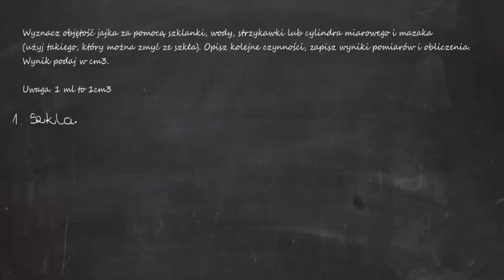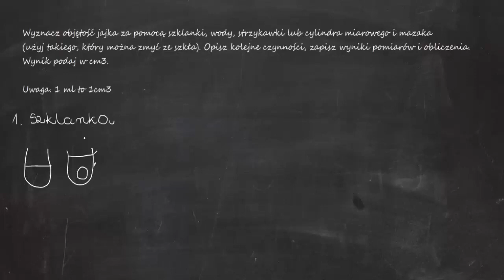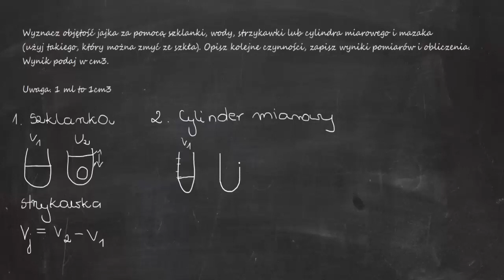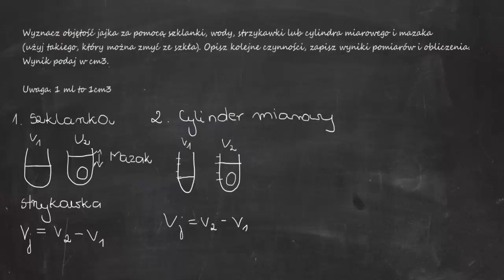Wyznacz objętość jajka za pomocą szklanki, wody, strzykawki lub cylindra miarowego i mazaka...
Zadania z gęstości (Spotkania z fizyką 7)

2.  Wszystkie kule mają identyczne masy. Jedna z nich została wykonana z ołowiu o gęstości 11 336 kg/m3

3. Zapisz w zeszycie Podane wartości we wskazanych jednostkach.120 cm3 w m3, 25 m3 w cm3

4. Monety o nominale 1 zł przedstawionej na zdjęciu używano w latach 80. i na początku lat 90. XX wieku

7. W filmach sensacyjnych można zobaczyć sceny, w których ktoś ucieka z walizka pełną złotą, trzymając

13. Piotr wyznaczył masę i objętość surowego jajka. Następnie ugotował je na twardo i ponownie wykonał..

14. Mała kostka do gry jest zrobiona z tworzywa sztucznego o gęstości 1 g/cm(3). Duża kostka jest...

16. Wybierz poprawne dokończenie zdania. Gęstość cukru to 1,6 g/cm3, a gęstość wody to 1 g/cm3. Jedna...